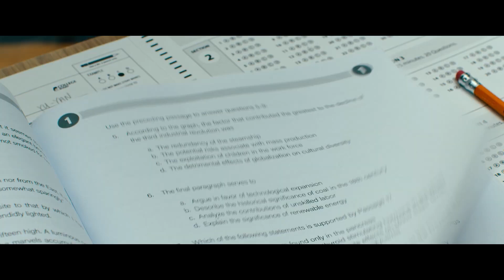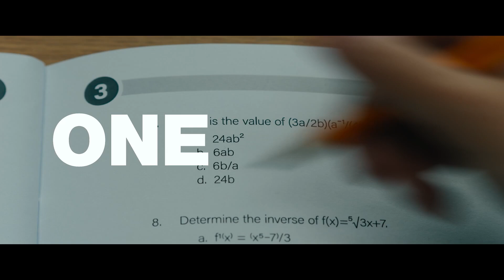Bad Genius (Official Trailer) 2024, Benedict Wong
Rus - Частная школа в центре Лос-Анджелеса, куда каждое утро выстраивается караван представительских машин. Здесь учатся дети элиты: банкиров, политиков, кинозвезд. Bce их проблемы давно решены родителями. За исключением одной — надо сдать финальный экзамен. Для этого им нужен кто-то, кому повезло чуть меньше. Кто-то чертовски умный и готовый на все ради места под солнцем. Новая ученица из бедной семьи как раз из таких. Вот только у злого гения на заказчиков свои планы.

Eng - A private school in the center of Los Angeles, where a caravan of luxury cars lines up every morning. The children of the elite study here: bankers, politicians, movie stars. All their problems have long been solved by their parents. Except for one - they need to pass the final exam. For this, they need someone who is a little less lucky. Someone who is damn smart and ready to do anything for a place in the sun. The new student from a poor family is just like that. But the evil genius has his own plans for his customers.